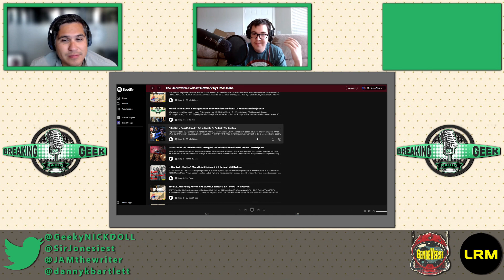She-Hulk's Trailer Detonates Bad CGI Bomb & WW2 Gets Gross: Operation Mincemeat Review | BGRtP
She-Hulk's Trailer Detonates Bad CGI Bomb & WW2 Gets Gross: Operation Mincemeat Review

This week, a different  Dynamic Duo forms!  Nick (@geekyNICKDOLL) and Jammer (@JAMtheWriter), that is. We've got all the trailers (including She-Hulk: Attorney At Law and Prey), Marvel news, and Star Wars news you can use! Also, will a Rick and Morty anime attack Rick and Morty hater Jammer?

Previously, on Breaking Geek Radio: Netflix’s Resident Evil Trailer Reaction And Disney May Lose Mickey Mouse Copyright! Is This The Apocalypse?

Finally, Nick reviews a Netflix top 10 movie from this week, Operation Mincemeat. The film is based on a true story, where a corpse was able to serve with country in WWII.

00:00- Intro & Spiderhead Trailer
10:30- The Boys Season 3 Trailer
13:56- Prey Trailer
20:25- She-Hulk Trailer & CGI Reaction
26:48- She-Hulk News: Episode Count, Wong, And Is It A Mess?
36:22- Kathleen Kennedy On The Future Of Star Wars
47:13- What KK Thinks Made Solo Flop
54:15- Rick And Morty: The Anime Coming From Jujutsu Kaisen Director
57:48- Operation Mincemeat Review
01:09:40- Final Thoughts

What do you think of the She-Hulk: Attorney At Law Trailer? Did Nick convince you to watch Operation Mincemeat? Sound off in the comments below or our lovely, lovely Discord!